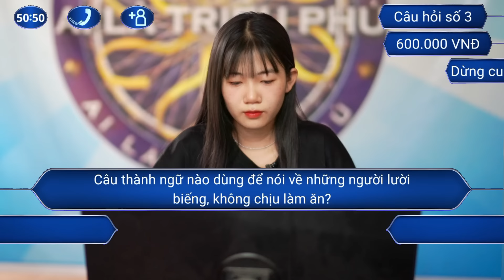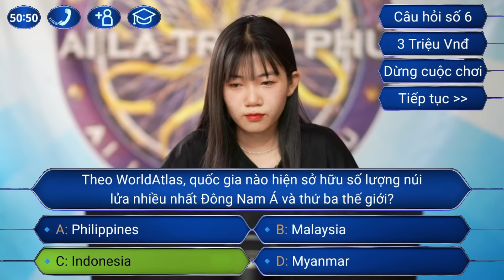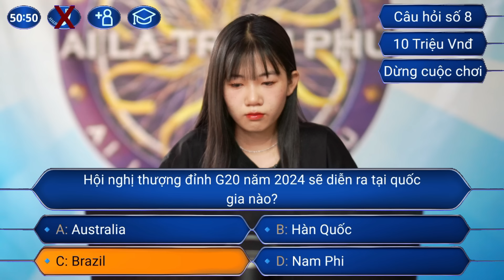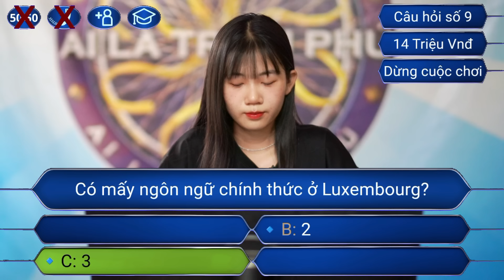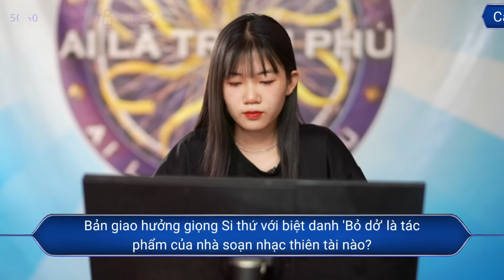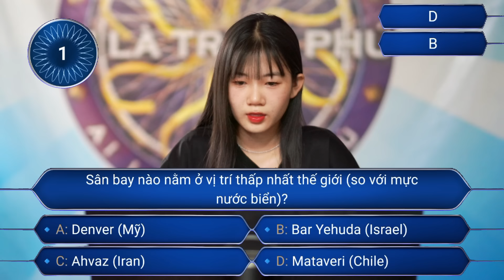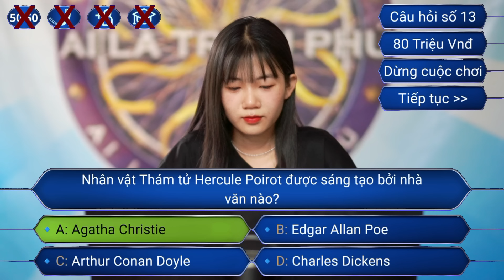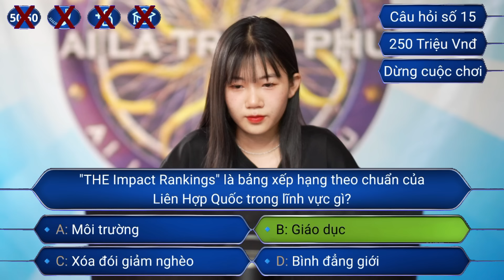AI LÀ TRIỆU PHÚ 07/11/2024 Bạn nữ Bắc Giang gây chấn động trường quay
Ai là triệu phú mới nhất